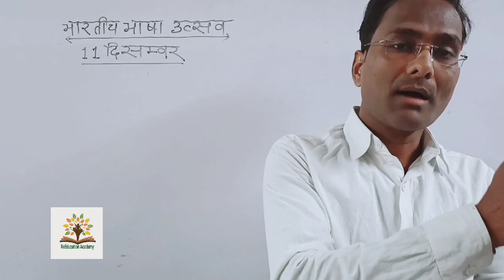भारतीय भाषा उत्सव 11 दिसंबर Bhartiya Bhasha Utsava poet Subramanian Bharti bhartiya bhasha divas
भारतीय भाषा उत्सव 11 दिसंबर Bhartiya Bhasha Utsava Shiksha vibhag Subramanian Bharti ajadi ka Amrit mahotsava ek Bharat shreshth Bharat bhartiy bhasha utsav kya hai
Bhartiya Bhasha Utsava When why what